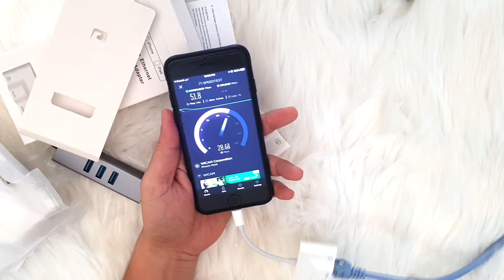Network Adapter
មានលក់ឈុត Live Stream និង Connector គ្រប់ប្រភេទ
ឧបករណ៍ Live Stream បើលោកអ្នកមានបញ្ហា Internet ពេល Live Slow អាចមកជួប Admin ផ្ទាល់ Admin នឹងបង្ហាញវិធីសាស្រ្ត ភ្ជាប់ពេល Live
ទំនាក់ទំនងតាមរយៈប្រព័ន្ធតំណរភ្ជាប់ខាងក្រោម៖
Hotline: 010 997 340 / 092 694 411 / 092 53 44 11 / 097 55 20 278
🏠 អាស័យដ្ឋានៈ ផ្ទះលេខ បេ៥, ផ្លូវលេខ ២៦៥, សង្កាត់ ទឹកល្អក់ ៣, ខណ្ឌ ទួលគោក, រាជធានីភ្នំពេញ​ (ជិតផ្សារសំណង់ ១២)